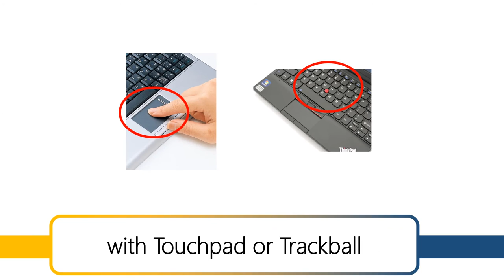Rackmount Keyboard Drawer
SmartVM is your one-stop source for KVM switches, cables, extenders, splitters and more. We carry a wide variety of products like rackmount monitor drawers including KVM drawers with built-in KVM Switches. We also offer stand alone KVM switches, splitters and extenders as well as video only products. Our line of video only products include video matrix switches, video extenders, splitters, and switches as well as solutions for any digital signage needs. All of our products come with 1 or even 2 year manufacturer warranties.